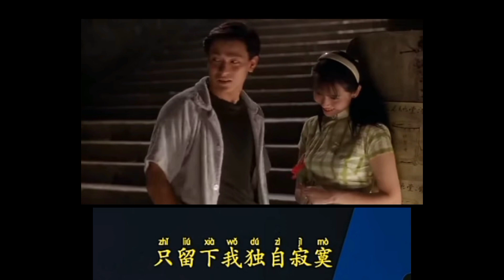刘德华的好听歌曲集 °°[ANDY LAU'S BEAUTIFUL SONGS COLLECTION]